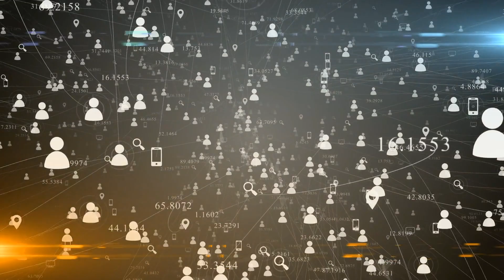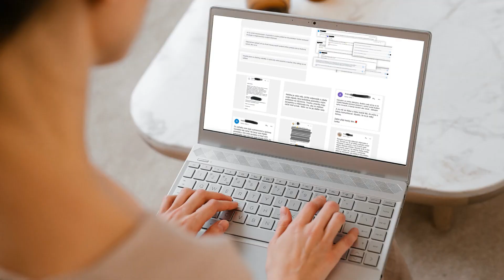4 Psychologické Princípy, Ktoré Ti Pomôžu Predať Čokoľvek (Toto Väčšina Podnikateľov Nepozná)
4 Psychologické Princípy, Ktoré Ti Pomôžu Predať Čokoľvek (Toto Väčšina Podnikateľov Nepozná)

V tomto videu budem rozprávať o tom, ako pomocou štyroch veľmi silných psychologických princípov získať viac zákazníkov, s menším úsilím a s výrazne väčším úspechom.

V tomto videu sa dozvieš:

✅ Ako vytvoriť urgenciu, ktorá podnieti tvojich zákazníkov k rýchlemu rozhodnutiu a nákupu

✅ Ako budovať silný vzťah a dôveru s tvojimi potenciálnymi zákazníkmi cez príbehy a hodnotu zadarmo

✅ Ako predávať transformáciu a riešenie problémov, nie produkt alebo službu

✅ Ako použiť recenzie a testimoniály, ktoré dokážu presvedčiť váhajúcich návštevníkov, aby sa stali tvojimi zákazníkmi

Ak sa budeš riadiť týmito štyrmi psychologickými princípmi, dokážeš predávať výrazne viac a s menším časovým úsilím.

💌 Daj mi vedieť v komentároch, ktorý princíp v podnikaní najviac využívaš a ak ešte žiadny nepoužívaš, tak ktorý sa ti najviac páči a vyskúšaš ho aplikovať v praxi.